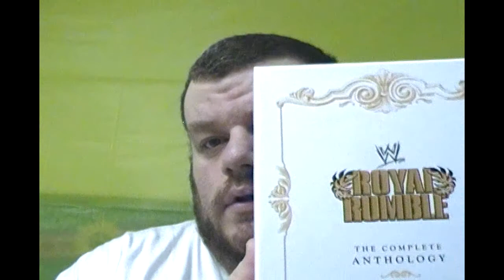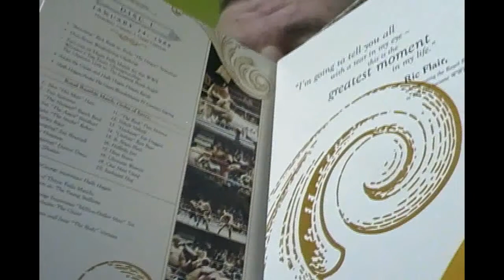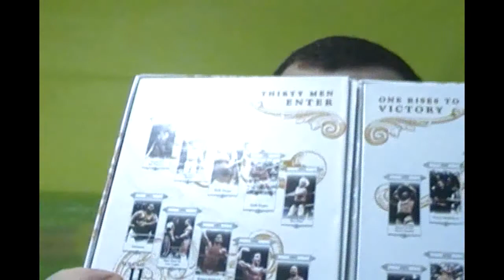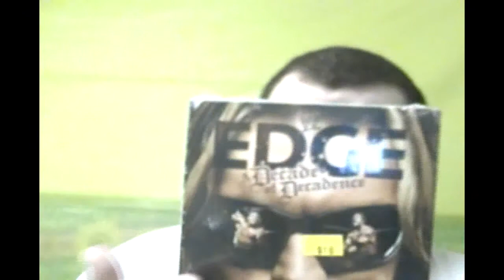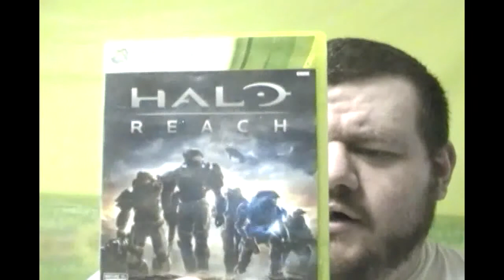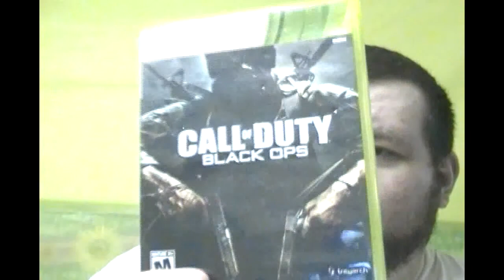Flea Market & Kijiji Pickups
just a little video of some pickups